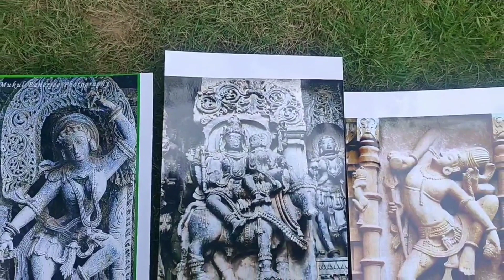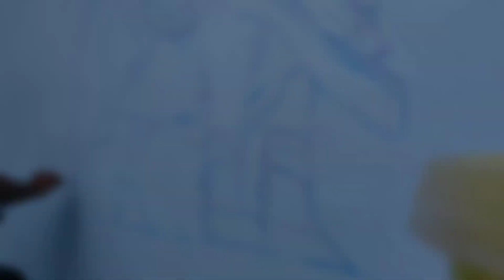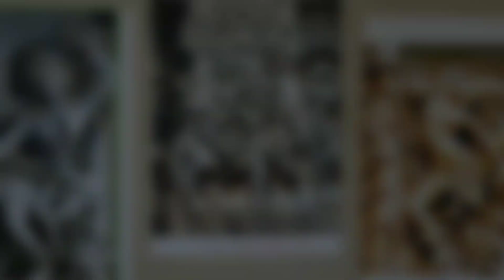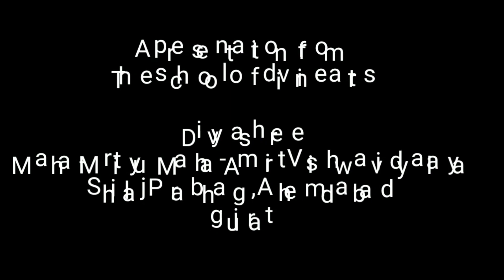Shiv Parvati wall painting (Apex, Aultima wall paint)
प्यारे गुरूजी का बहत बहत धन्यवाद् , की इस चित्र को प्रगट करने का दायित्व हमें दिया ।

Sculpture on the Hoysalesvara Temple, HalebiduLord Shiva-Parvati